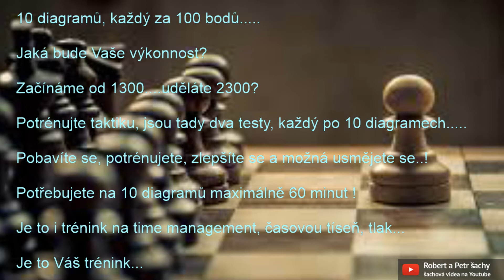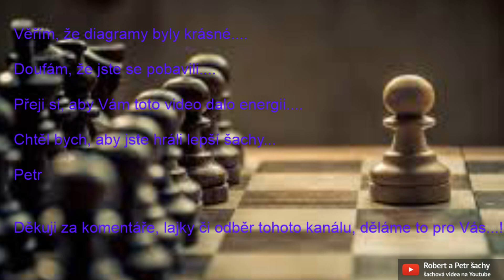Šachy - Test Vaší výkonnosti.( 9. diagram na tahu bíly, 10.diagram na tahu černý...oprava)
Pro radost, pro krásu, pro potěšení, pro zlepšení, pro potěšení a možná jen tak pro zábavu, mám tady dva testy , kde každý má 10 diagramů a už teď říkám, že ty diagramy nejsou lehké, jsou ale krásné a když se budete snažit, tak jsou řešitelné ale hlavně, jsou moc krásné a určitě Vám udělají radost.
Jsou uvnitř dva testíky, takže hned dvě šance si pěkně potrénovat .